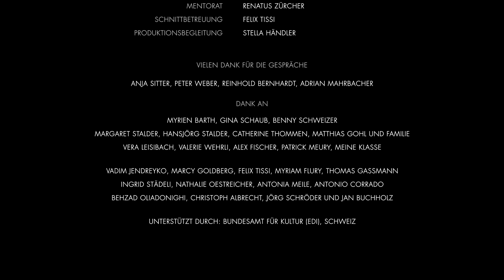HSLU BA VIDEO/FILM SELECTION: ELEFANTEN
Abschlussarbeit 2012
Essayfilm, 12'00"

Regie: Timo Schaub

Es ist etwas Kleines, mit dem alles beginnt und an dem er mit dem Schuh kleben bleibt. Da fallen sie ihm auf. Er läuft schon sein ganzes Leben darauf herum, aber bewusst wahrgenommen hat er sie nie. Fragen tauchen auf und der junge Mann beginnt zu zweifeln.

It all starts with his shoe getting stuck on something rather small. That's where he notices them. He's been walking around on them for his entire life, but he'd never noticed them before. Questions pop up, and the young man begins to have doubts.